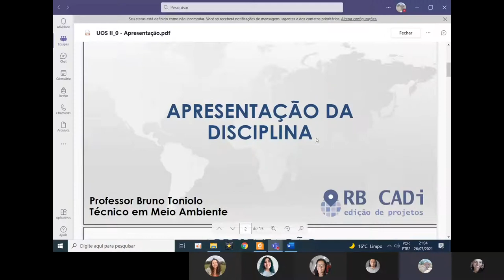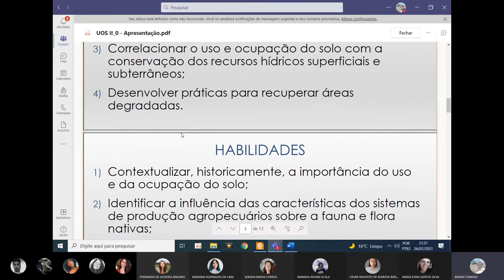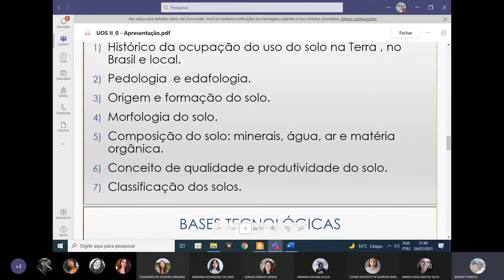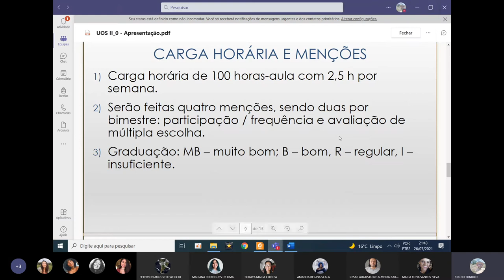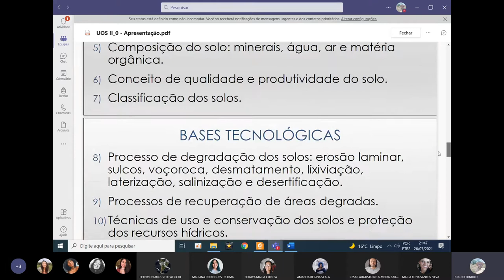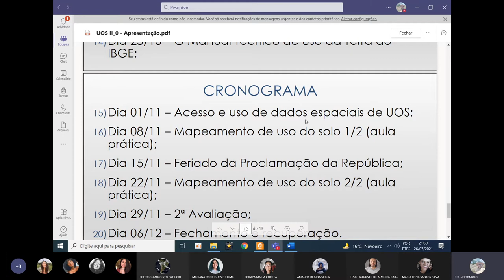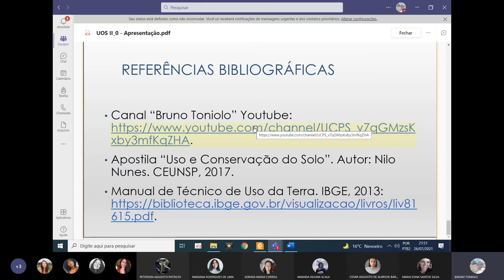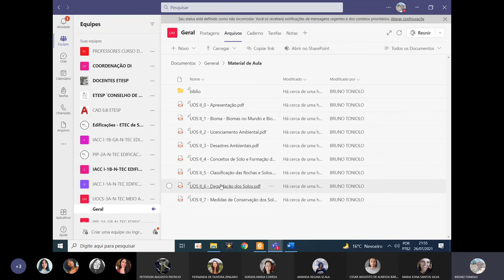UOS - Aula 0 - Apresentação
26/07/2021